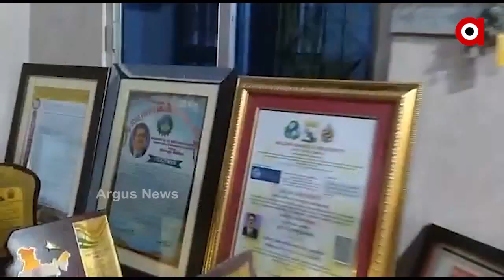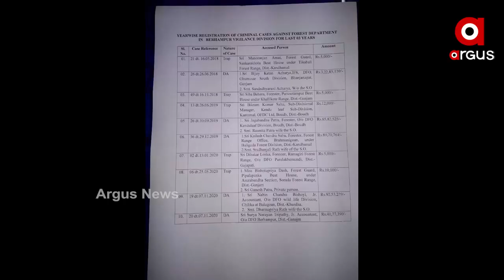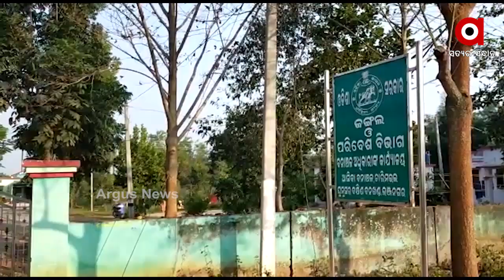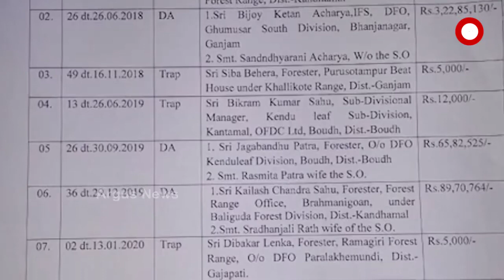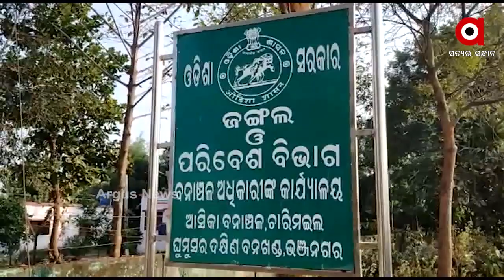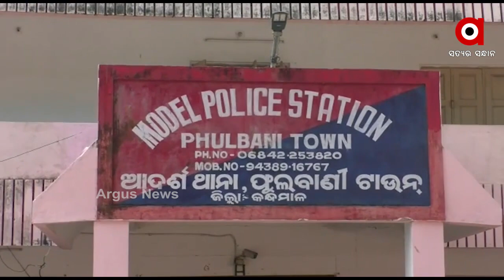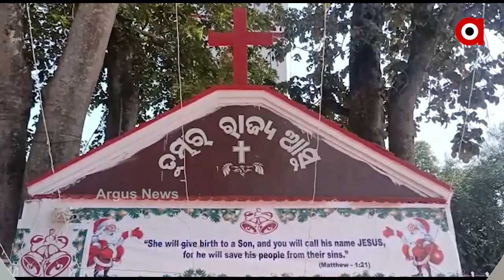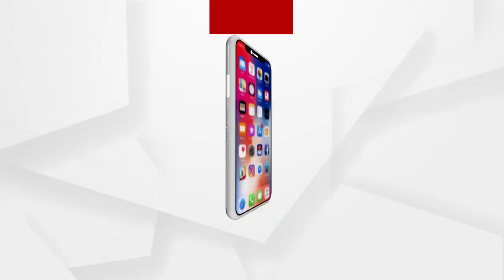Argus Update News 7Am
ଆଜିଠୁ ପୁରୀବାସୀଙ୍କ ପାଇଁ ଖୋଲିଲା ଶ୍ରୀମନ୍ଦିର.
ରାଜ୍ୟରେ ବ୍ରିଟେନ ଭାଇରସକୁ ନେଇ ବଢିଲା ଚିନ୍ତା...
ଇଞ୍ଜିନିୟରରୁ ବୈଜ୍ଞାନିକ.
ଜଙ୍ଗଲମନ୍ତ୍ରୀଙ୍କ ଜିଲ୍ଲାରେ ବଡ ଜାଲିଆତି.
ଗଞ୍ଜେଇ କବଳରେ ଗଞ୍ଜାମ.
ସୋଏବ ଅଖତାରଙ୍କ ଉଗ୍ରବାଦୀ ମାନସିକତା.
ଖବର ସଂଗ୍ରହ ବେଳେ ଅର୍ଗସ ସାମ୍ବାଦିକ ସଞ୍ଜୟ ମାହାଳିକଙ୍କୁ ମରଣାନ୍ତକ ଆକ୍ରମଣ.
ଖସୁଛି ପାରଦ, ବଢୁଛି ଜାଡ.